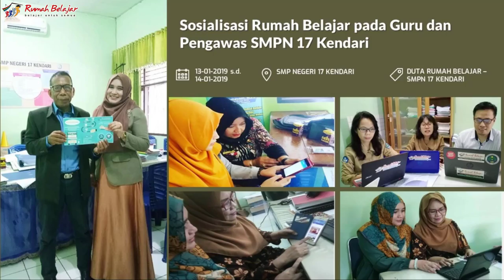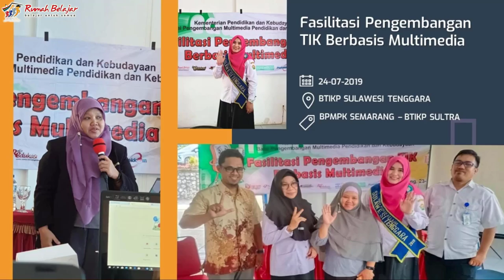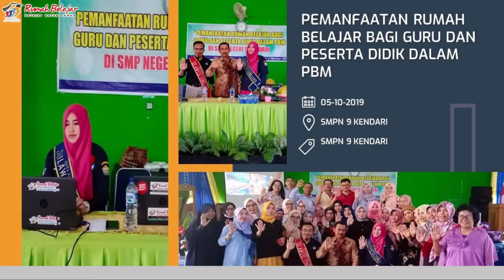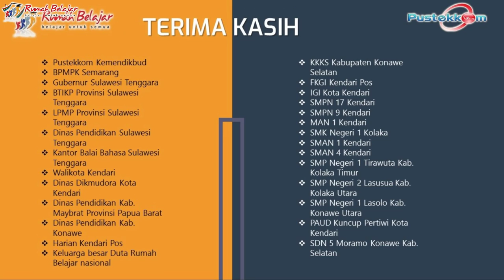Perjalanan DRB Sulawesi Tenggara Tahun 2019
Duta Rumah Belajar memiliki kewajiban untuk ikut serta dalam pengembangan dan pemberdayaan TIK untuk Pembelajaran. Sebagai Duta Rumah Belajar, Ibu Irma telah banyak melakukan akitivitas selama tahun 2019 untuk mendiseminasikan pemanfaatan TIK untuk Pembelajaran khususnya Rumah Belajar.  Beliau telah mendiseminasikan pemanfaatan TIK untuk pembelajaran melalui portal Rumah Belajar di berbagai event pelatihan. Baik yang diselenggarakan secara langsung maupun secara daring (online).